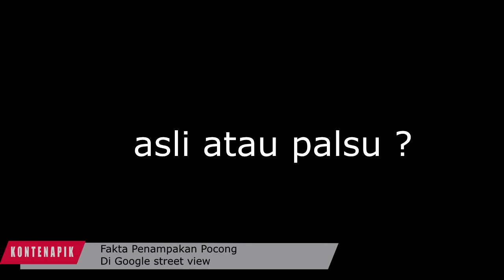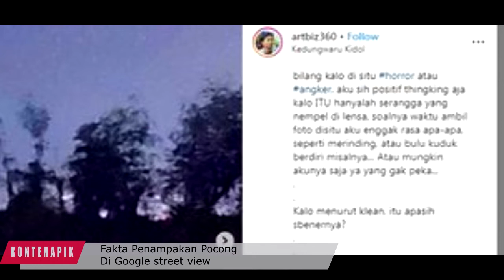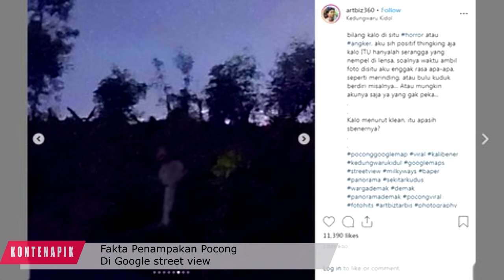Viral Pocong di Google Maps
Video ini mengungkapkan fakta sebenarnya dalam foto yang bikin heboh jagat Maya, penampakan pocong tertangkap kamera oleh orang yang secara tidak sengaja memotretnya di Kedungwaru Kidul Jawa tengah.